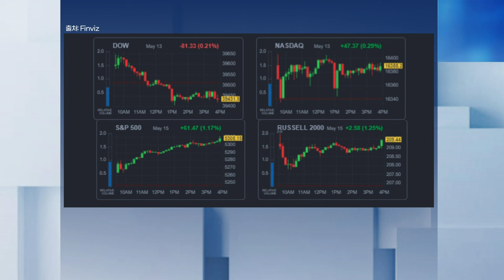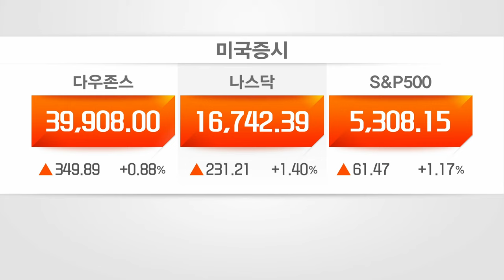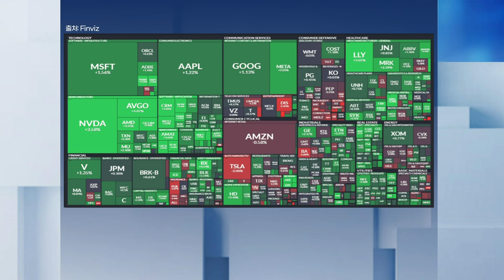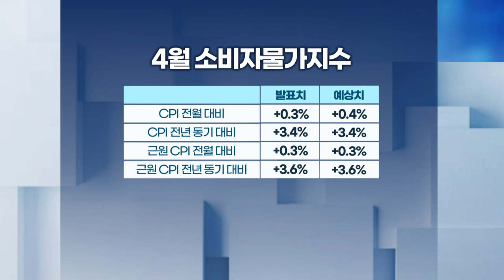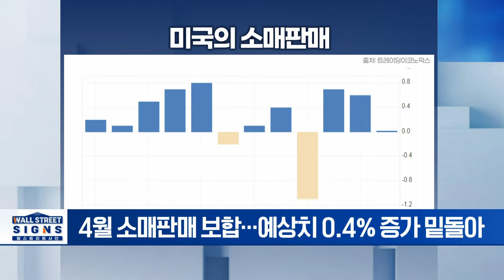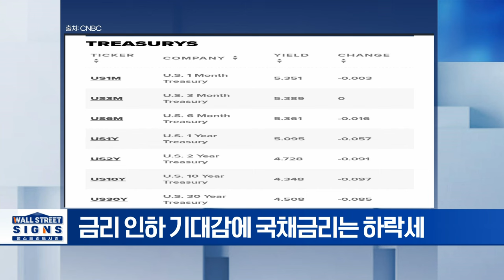나스닥·S&P500, 1% 이상 오르며 신고가 기록 | Market Signal (20240516)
▶ M7 다 웃을 때 아마존·테슬라만 ‘울상’
▶ 금리 인하 기대감에 성장주 엔비디아 3%↑
▶ 엔비디아 오르니 다른 반도체주도 덩달아 강세
▶ 미 법무부 “보잉, 안전 준수 합의 위반”
▶ 밈주식 열기 줄었다... 게임스톱·AMC 급락
▶ 테슬라에 대항하는 니오... JP모건이 투자의견 상향